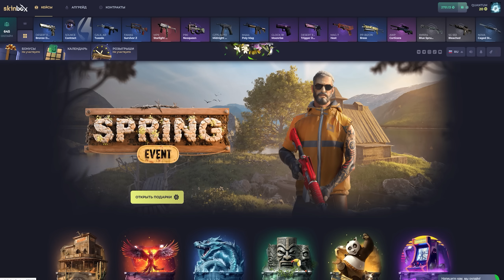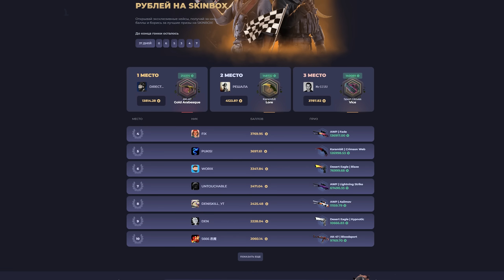ВСЕ ЭТО ВРЕМЯ МАНЬЯК БЫЛ В МЕТРЕ ОТ МЕНЯ!!! УГАР В CS2!!!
Привет! Сегодня маньяк в новой КС 2! В CS 2 прятки нас ждет: угар, троллинг и выживание в CS2!!!

Промо: NEED

Квантум 2024